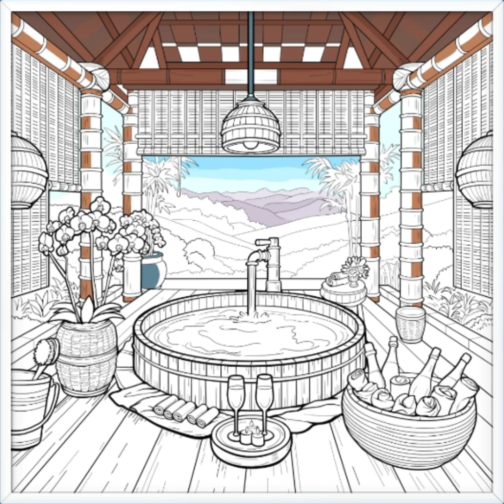Relaxing Fun Coloring : Wooden Bathtub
Watch Relaxing & Fun Coloring

Music Title : Sweet Sunbeam Harmony